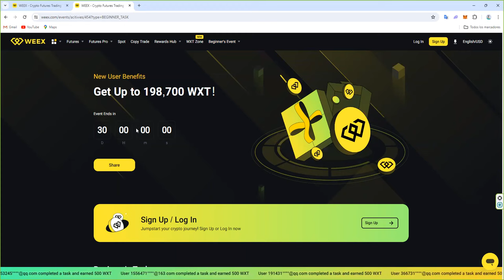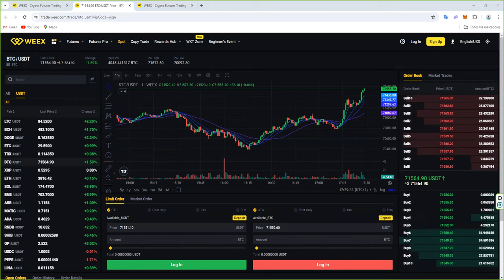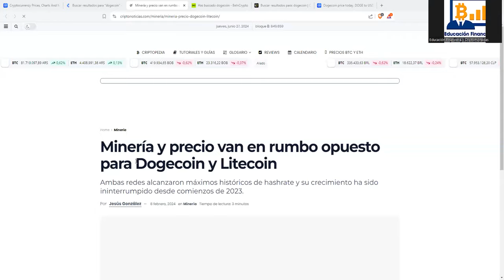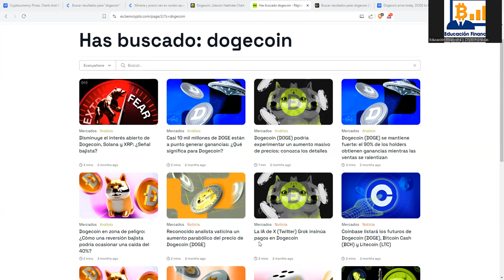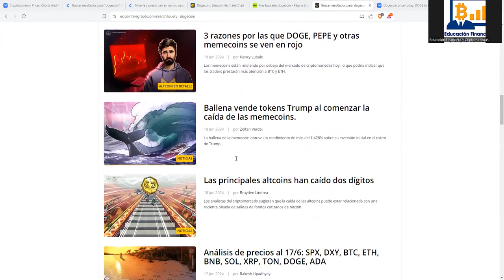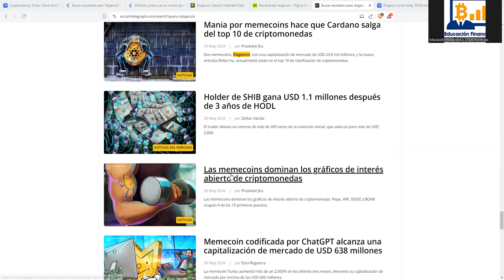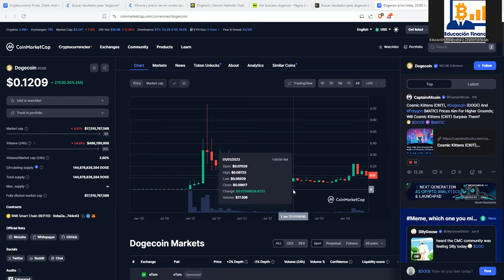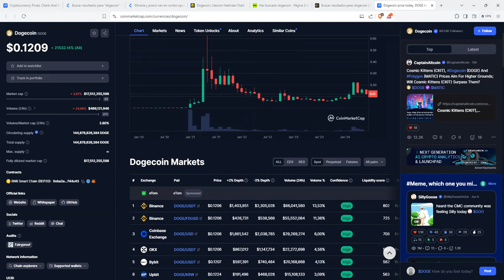ES UNA fake crypto SCAM ALTCOIN 👉 SEGUIDORES TONTOCOINERS esperando el milagro